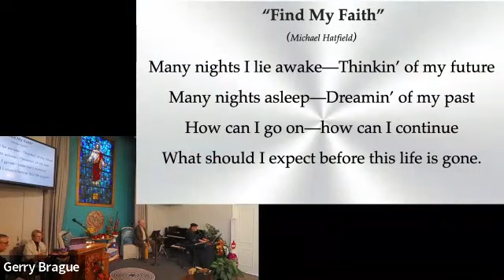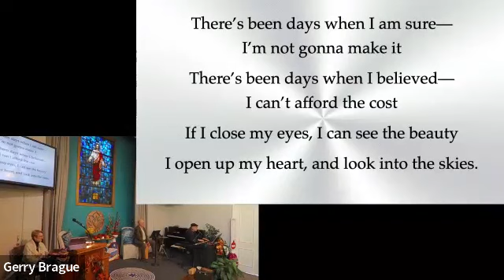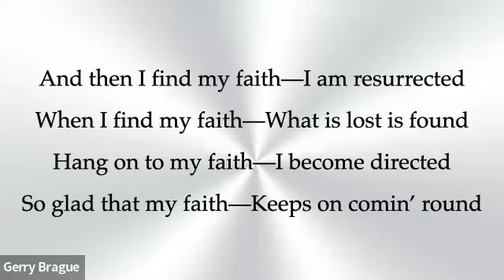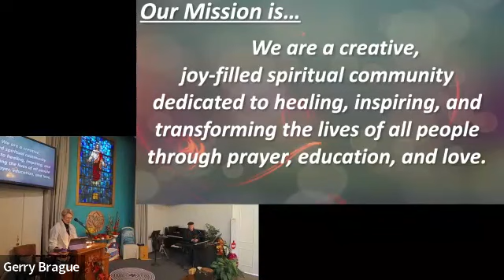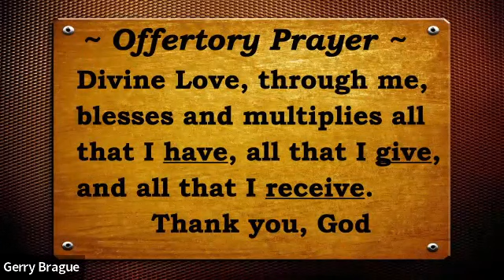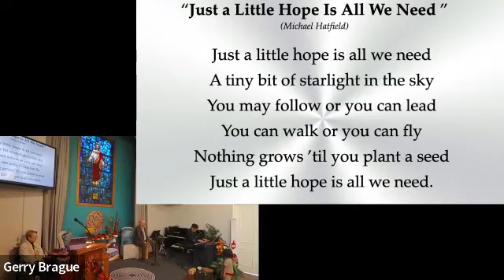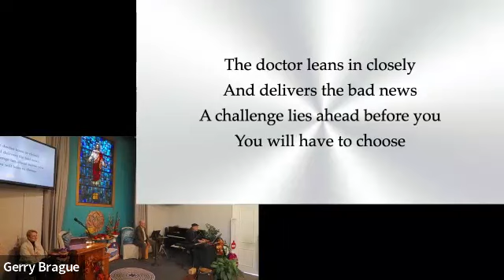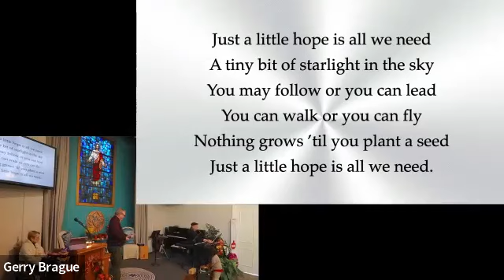November 26, 2023; Rev. Gerry Brague, Faith and Hope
Rev. Gerry begins Advent with a lesson on the themes of faith and hope.